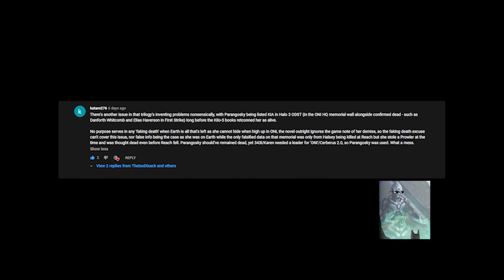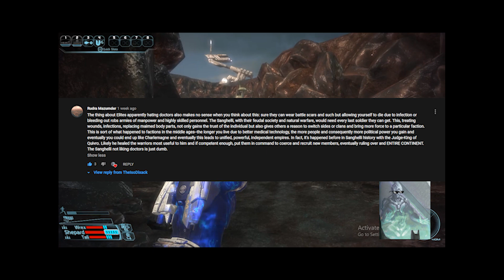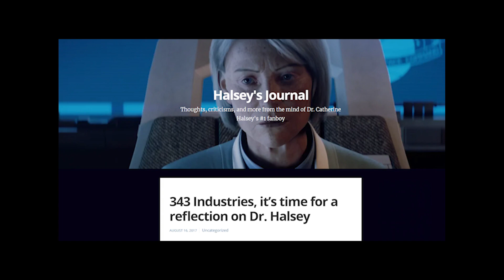Why Curing the Genophage is a Bad Idea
I'm discussing the point of view that the Genophage is a good thing ultimately, even if it isn't very moral. I go over some things that are valid points to me and try to debate the necessity of the Genophage vs. the morals of it to the best of my ability.